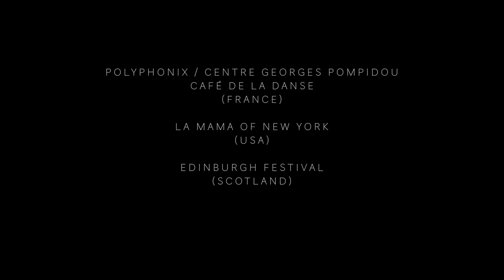Making-of "Ophélie Song" - Antoine Campo/Clara Gibson Maxwell. Music, Pascal Humbert (Rare Archive)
From rock opera played in New-York (La Mama Theater), Paris (Café de la danse), Edinburgh (Scotland Festival).
"Ophélie Song" - © Campo & Maxwell & Humbert
30th Anniversary © Ange Magnétic/Mon Oncle d'Amérique